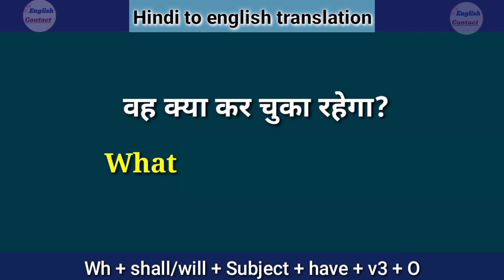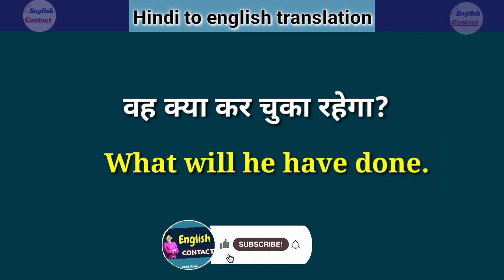vah kya kar chuka rahega in English translation || वह क्या कर चुका रहेगा translate into english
vah kya kar chuka rahega ga ko English mein
vah kya kar chuka rahega ka English translation
tum kya kar chuke rahoge ko English mein kya kahate